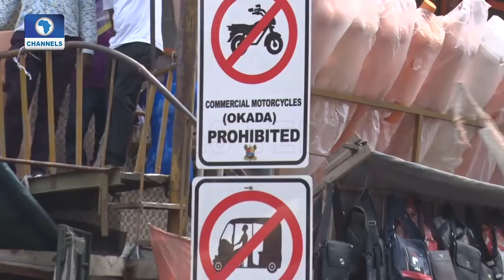Lagosians, Stakeholders React To Okada, Tricycles Restriction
Big Story